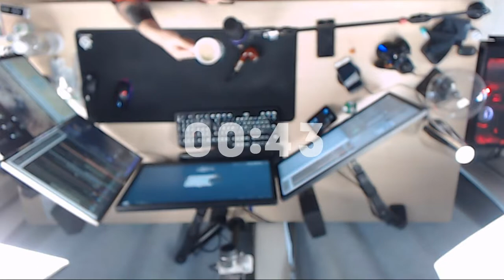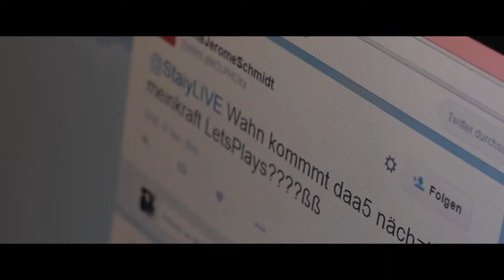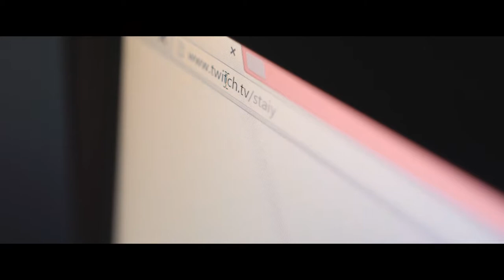#41 Staatsfeind Nr 1 Manfred Weyen Lensch 20170702